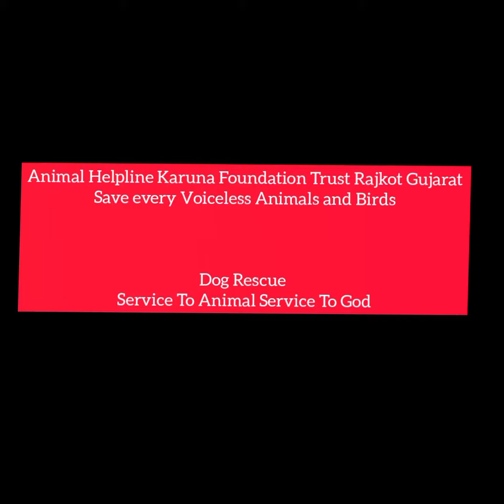Animal Helpline Karuna Foundation Trust Rajkot Gujarat